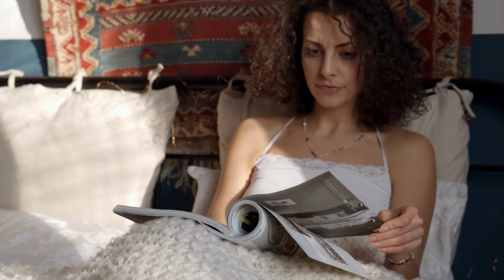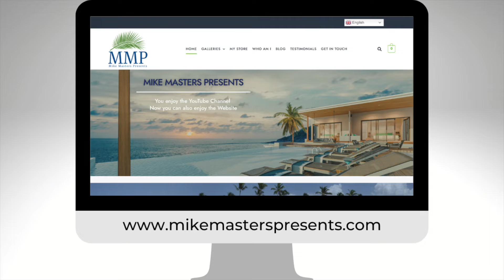2022 A Year In Review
WOW! 2022 was an incredibly challenging year with lots of unknowns and road blocks. It was also an incredibly successful year for me, and for many of you. I want to congratulate all the NEW investors who made the move in 2022 in securing their real estate investment property in Punta Cana, Dominican Republic. I especially want to thank those who reached out to me, trusting that I can help them in this venture. WE DID IT!!!
2023 should be another awesome year. If you didn't achieve your goal of acquiring a real estate investment property in Punta Cana in 2022, no worries. There are plenty of options still available to you. Please continue helping my channel grow by becoming a subscriber, liking my videos and sharing it with others.